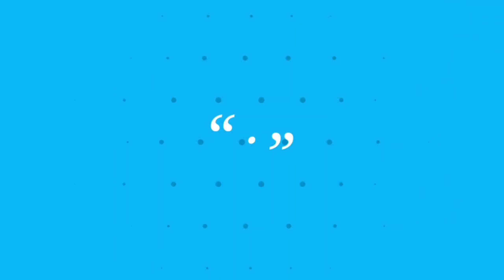Resepi Sup Ikan Merah Sedap Mudah Dan Simple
baham-bahan
ikan merah
sebiji bawang besar
4 ulas bawang putih
halia
sup bunjut
rempah 4 sekawan
daun bawang
daun sup
air 4 cawan